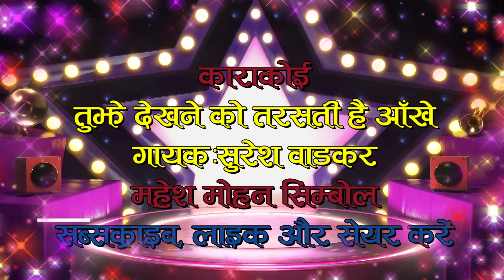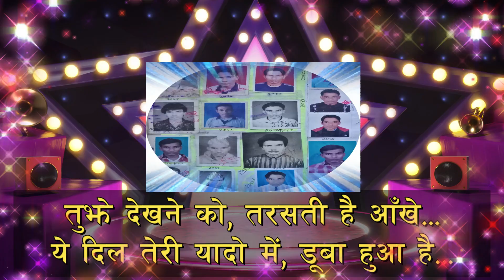Tujhe Dekhne Ko Tarasti Hai ll Karakoe ll Abodh - Suresh Wadkar ll Uploaded By Mahesh Mohan Symbol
Namaste
Song : Tujhe Dekhne Ko Tarasati Hai aakhe
singer : Suresh Wadker
Film : Abodh